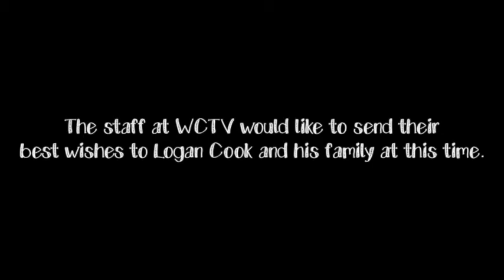WHS Boys Varsity Football - Vikings vs Canalmen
Wareham High School Boys Varsity Football - Wareham Vikings vs Bourne Canalmen 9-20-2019.